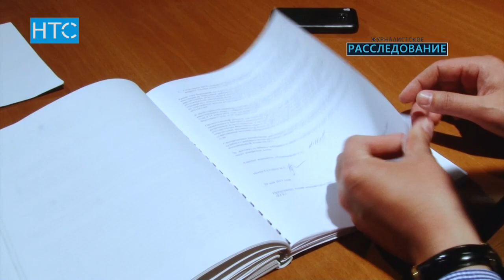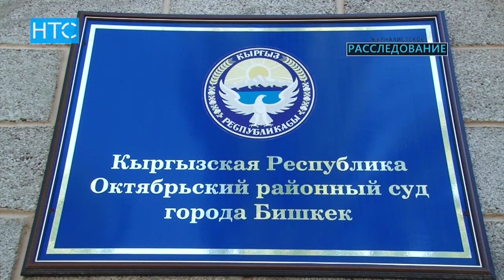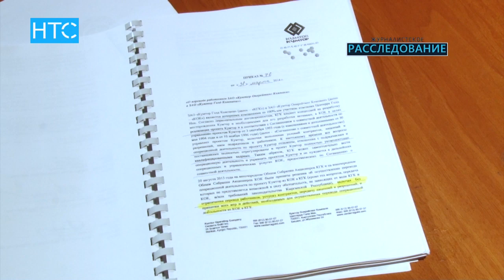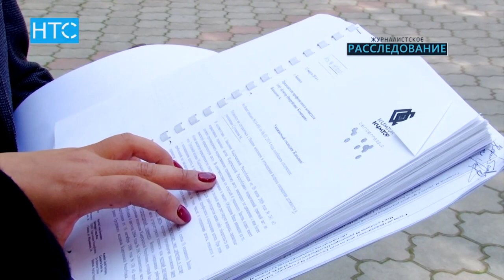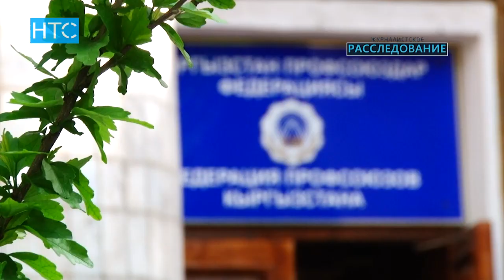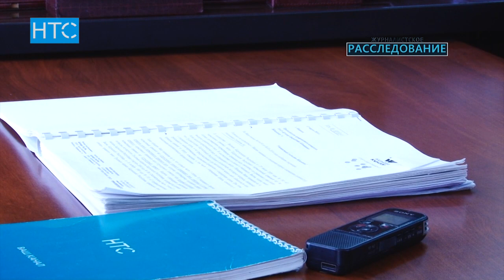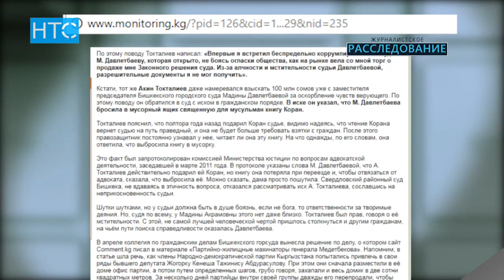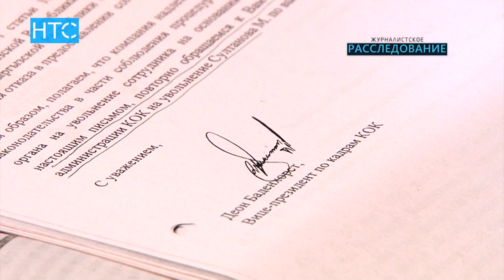Журналистское расследование: Трудовой спор, или «круговорот судов в природе» / НТС